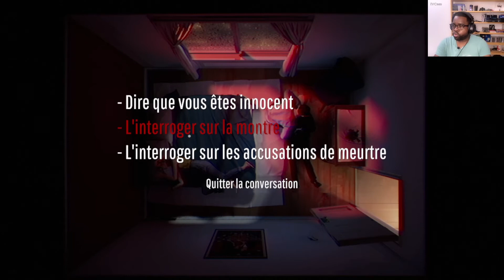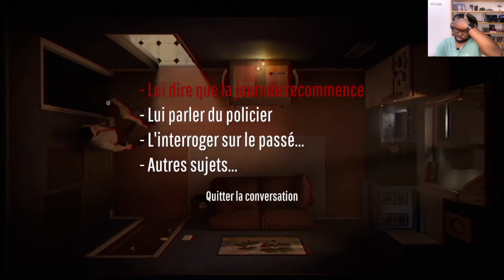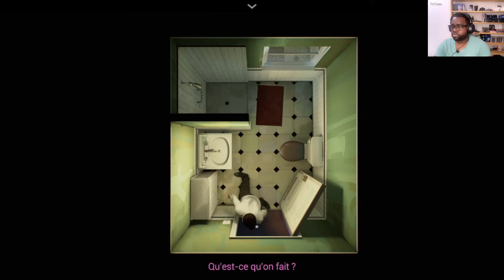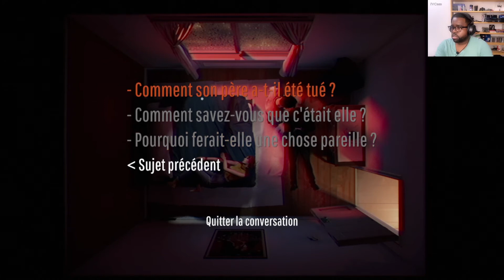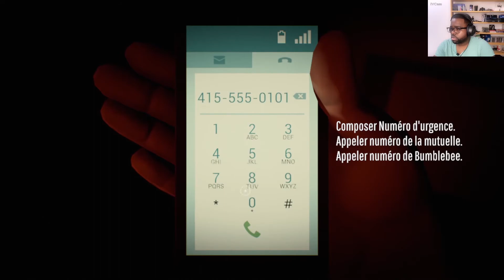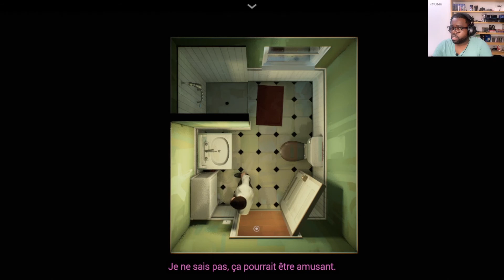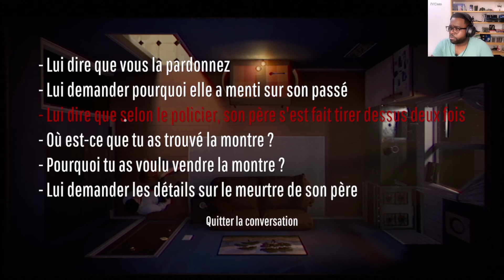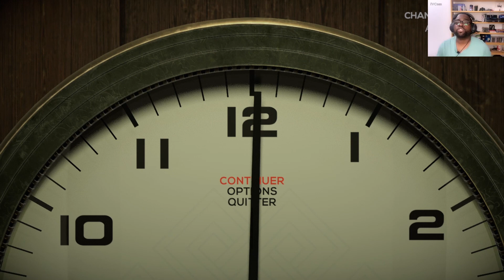un autre letsplay encore pété (twelveminutes part2)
Bonsoir à tous, il s'agit de la suite de mon letsplay du jeu twelveminutes sur pc .

Les autres chaînes